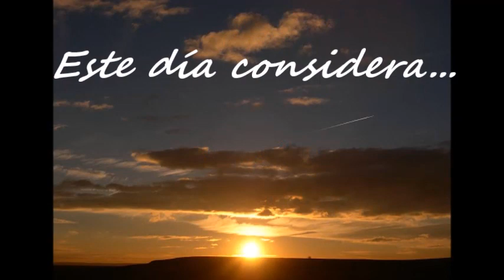Este día Considera. Reflexión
Del Hno David Pacheco Neyra, OFM Cap.

Que muchos han querido llegar este día y tú has sido uno de los afortunados.
Que muchos dieron su vida para que tú vivas este día.
Que tienes un encargo del mismo Dios que no en vano te permite un día.
Que no se te dio un día sino 24 horas o mejor 1440 minutos, ninguno de ellos debe desperdiciar.
Que no es un día aislado, sino dentro de un maravilloso engranaje.
Que tienes que pagar tu deuda de amor en cada persona que se te acerque.
Que muchos creen en ti, aunque no hablen de ti.
Que muchos dependen de ti, aunque parezcan indiferentes a ti.
De tus decisiones de hoy dependen tus buenos o malos recuerdos o una mayor o menor esperanza.
Si Dios me dio tanta responsabilidad que también me de la capacidad para vivir este día con intensidad, si es que llego al final del día.